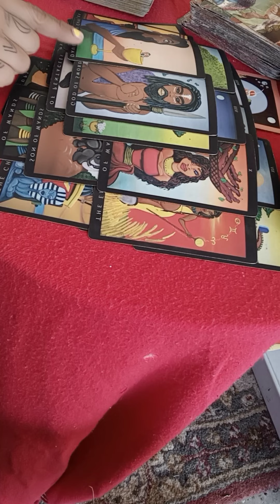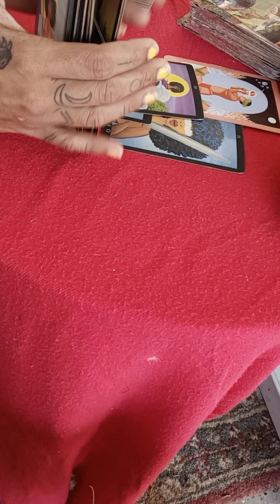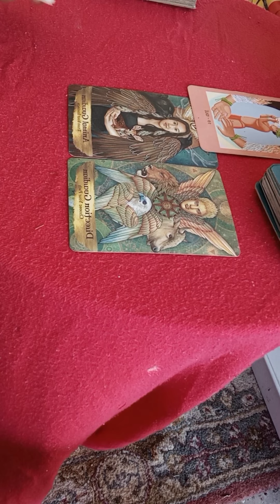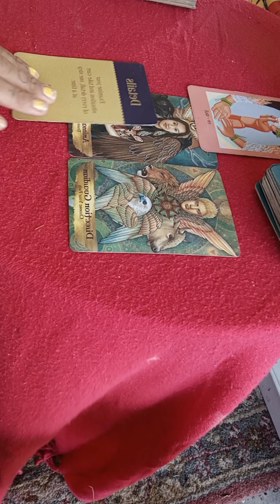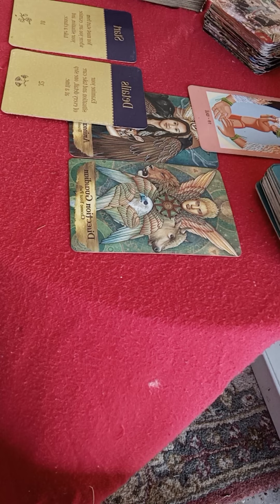first in your bloodline to do it Part 2